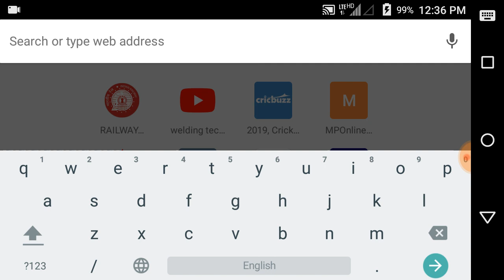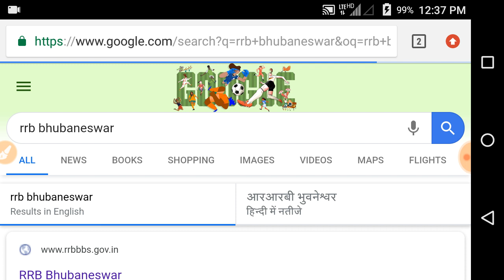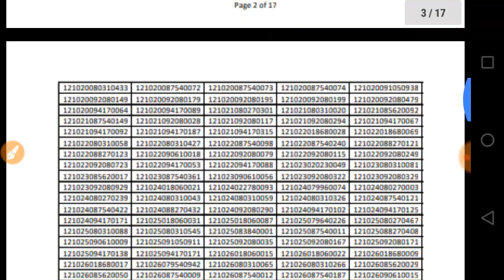Rrb Bhubaneswar ,Rrb bilaspur .d.v.list जारी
Rrb bilaspur

Rrb bilaspur Bhubaneswar list for d. V.